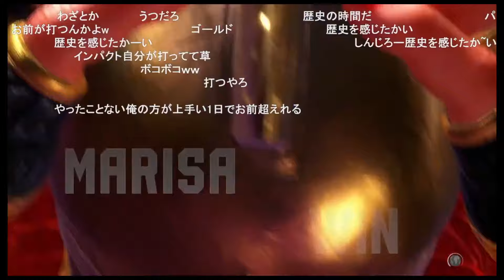ゴールドをなめていたら、自らもゴールドになってしまうしんじろー吉田【2024.04.11/スト6/しんじろー吉田/切り抜き】